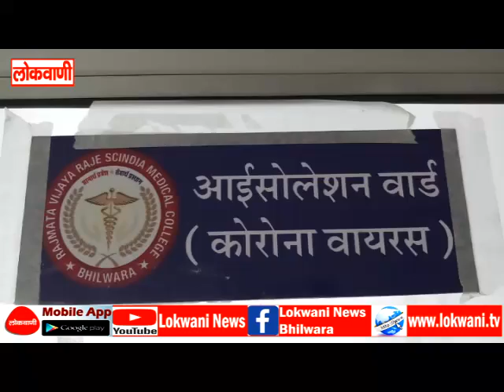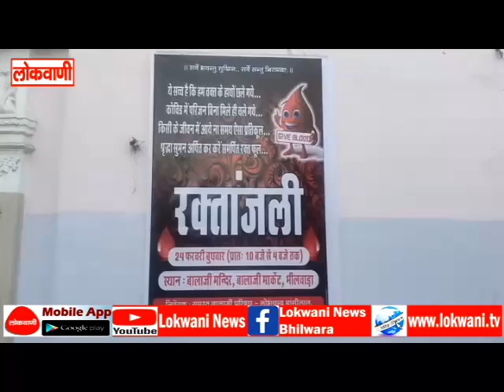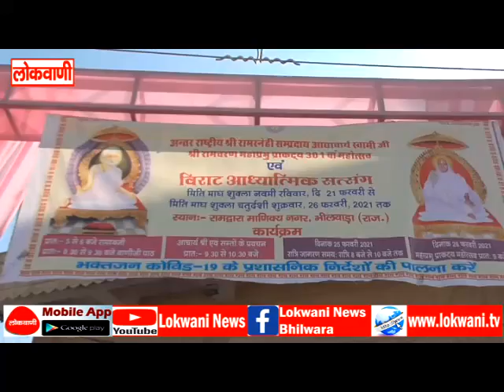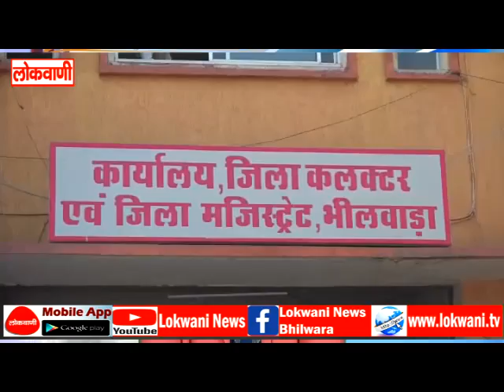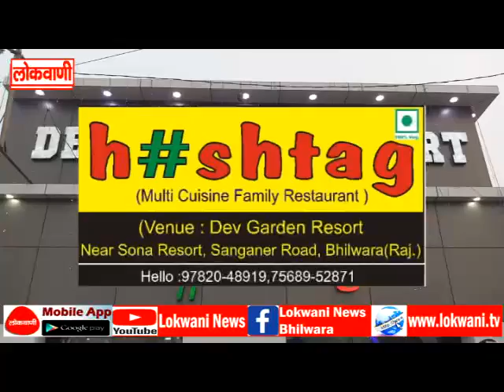23-02- 21 Full News